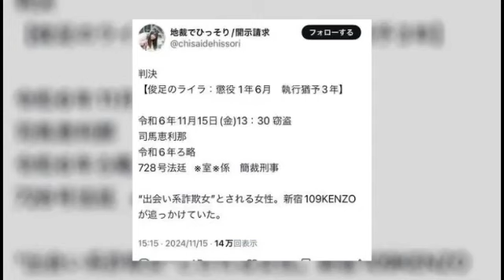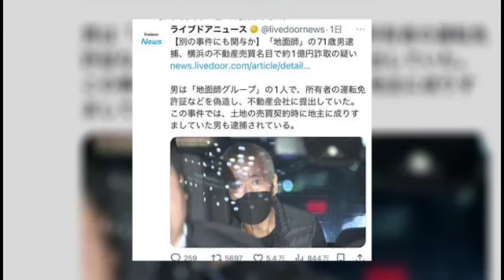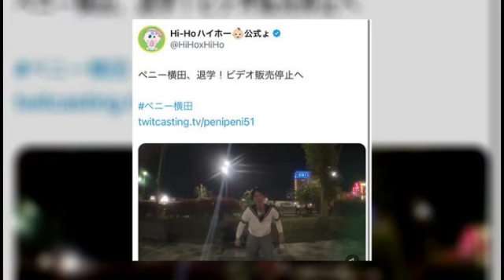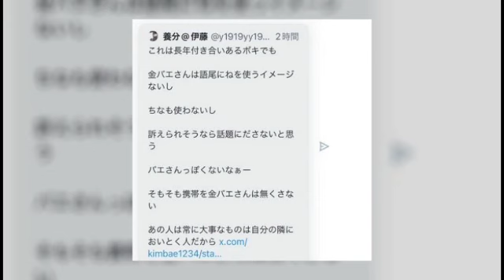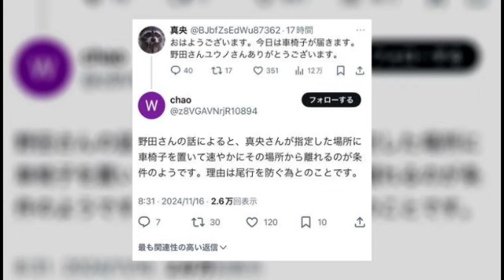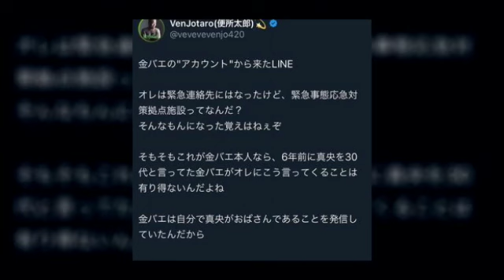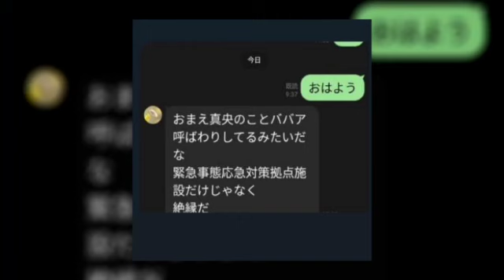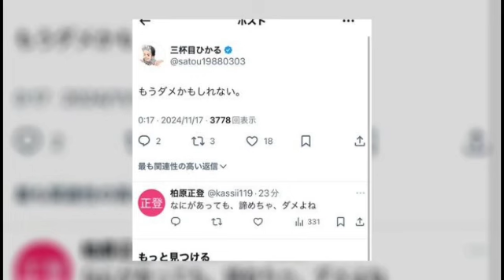とある配信者の完治 ぱるぱる